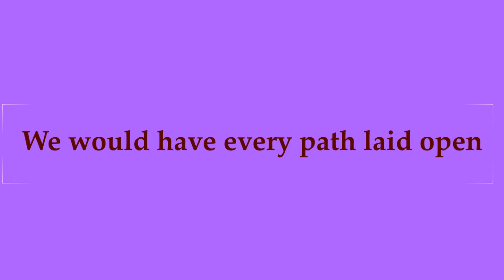Videodress - Writer - Margaret Fuller Montage